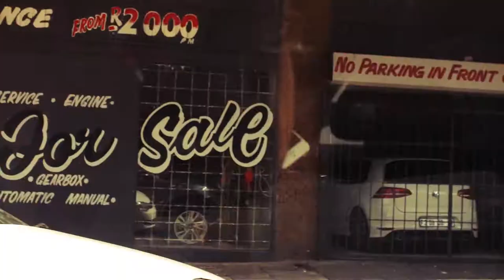Sixteen by Melanie Kerr - A Music Video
I shot this with the wonderfully talented and beautiful Melanie Kerr